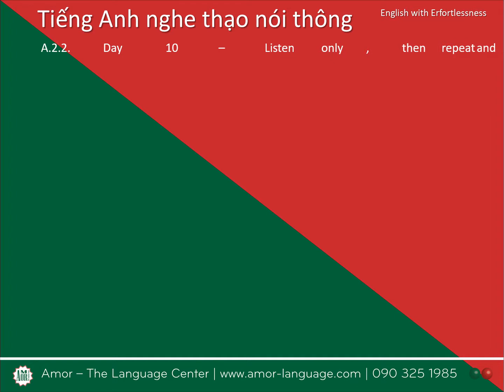Tiếng Anh nghe thạo nói thông bài A.2.2.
A.2.2. Day 10 – Listen only, then repeat and retell it with your own words.

❓ Bạn học tiếng Anh rất nhiều năm rồi, nhưng trình tiếng Anh của bạn bây giờ vẫn là con số không tròn trĩnh? Có bệnh thì vái tứ phương. Bạn đã tầm sư học đạo, tìm thầy, tìm thợ nhiều nơi rồi mà vẫn chưa thành công?

❗️ Đừng lo! Amor sẽ giúp bạn.

❣️ Bắt bệnh
Bạn phát âm sai. Nên ngại nói. Bạn phát âm sai. Nên học từ vựng mãi không thuộc. Bạn mãi không thuộc từ mới nên không thể đọc hiểu và viết được.
Bạn phát âm sai nên nghe kém. Bạn nghe kém nên sợ tiếng Anh. Bạn sợ tiếng Anh nên chữa kiểu gì cũng không sử dụng được tiếng Anh.

❣️ Chữa bệnh
Như đã phân tích, chung qui cũng chỉ tại phát âm sai cho nên mọi thứ đều hỏng cả. Do vậy, Amor sẽ giúp bạn cải thiện kĩ năng nói, nghe trước. Bạn nên tuyệt đối tuân theo chỉ dẫn của Amor, không được nản. Thành công sẽ đến với bạn sau dưới 30 ngày.

❣️ Phương pháp điều trị
Như các bạn đã biết, tiếng Anh là một ngôn ngữ viết một đằng, đọc một nẻo. Đã thế khi nói, các âm còn bị nối âm, biến âm tùm lum. Một âm khi đứng một mình sẽ rất khác với một âm khi đứng trong cụm từ, trong câu. Đôi khi việc thay đổi ngữ điệu còn dẫn đến thay đổi luôn ngụ ý của câu.
Mặt khác, tiếng Anh là thứ tiếng có rất nhiều nguyên âm, do vậy, một chữ cái đôi khi được phát âm thành nhiều âm khác nhau. Có nhiều từ viết giống nhau không sai một ly nào, nhưng trọng âm rơi vào đầu thì nghĩa một đằng, trọng âm rơi vào cuối thì nghĩa một nẻo.

❓ Khó quá phải không?
Tất nhiên là quá khó nếu bạn phải học thuộc quá nhiều qui tắc, trường hợp ngoại lệ v.v. Và đây chính là một điều khiến cho các bạn dần dần căm hận môn tiếng Anh mặc dù thừa biết nó có ích cho sự nghiệp của bạn.

Chúng tôi hiểu điều này, cho nên phương pháp điều trị của chúng tôi là vô cùng khác biệt.
Phương châm điều trị của Amor được gói gọn trong một câu đơn giản: hãy nhắc lại những gì bạn nghe thấy. Đừng hỏi tại sao. Đừng hiểu là gì.

❣️ Phác đồ điều trị
Có phương pháp rồi, bây giờ Amor xin đưa ra cho các bạn một phác đồ điều trị chi tiết. Vui lòng thực hiện đầy đủ để chứng kiến sự tiến bộ vượt bậc.

❣️ Bước 1: Ghi tiếng Anh vào tiềm thức
Ở bước này, các bạn sẽ nghe những bài nghe mà Amor cung cấp cho bạn. Đừng tham lam. Nếu bạn tham lam, dần dần bạn sẽ chán, vì khối lượng bài đồ sộ, hơn nữa bạn cũng không thể luyện kĩ cho nhuần nhuyễn được.

Qui tắc của bước này như sau:
A. Cơ bản: 8 ngày đầu (nghe hai bài)
Nghe đi nghe lại không cần hiểu hoàn toàn nội dung. Khi nghe cố gắng bắt được từ nào cảm thấy quen quen và hình dung ra xem nó viết bằng tiếng Anh như nào, đừng cố dịch nghĩa. Nghe lần 1, có thể bạn chẳng nghe thấy từ nào cả. Đừng nản. Hãy tiếp tục nghe lần 2, lần 3. Hãy dành trọn cả 1 ngày để nghe, kể cả lúc đi ngủ. Đừng tưởng lúc ngủ bạn không học được. Khi bạn ngủ, tiếng Anh sẽ lặng lẽ chui vào tiềm thức bạn, và sẽ trỗi dậy vào ngày thứ 30 của đợt điều trị này.

Sang ngày thứ hai, cố gắng nhắc lại những gì bạn sẽ thấy. Không cần biết đúng hay sai. Đừng ngượng ngập. Và cũng đừng cố hiểu mình đang nói gì. Bạn nghe và nhắc lại cho đến hết một ngày nữa.

Sang ngày thứ ba, đọc text transcripts trong lúc nghe. Vừa đọc vừa nghe cho đến khi thuộc lòng.
Nghe và nhắc lại mà không đọc text transcripts. Kể lại câu chuyện bạn vừa nghe bằng cách sử dụng từ ngữ riêng của bạn. Chỉ cần đúng cốt truyện, không cần đúng từng từ.

B. Nâng cao: tuần tiếp theo (nghe tất cả các bài còn lại)
Ở bước A bạn cần 4 ngày để xong một bài nghe, thì ở bước này bạn rút gọn xuống còn 1 ngày một bài nghe. Nghĩa là thực hiện 4 bước trên trong một ngày.

❣️ Bước 2: Luyện tiếng Anh một cách có ý thức
Sau thời gian 1 tháng ghi tiếng Anh vào tiềm thức một cách miệt mài. Đây là thời điểm bạn luyện tiếng Anh một cách có ý thức để tìm hiểu các qui tắc nối âm, biến âm, các cụm từ thường gặp, các âm trong tiếng Anh, v.v. Bước này sẽ bổ sung cho bước 1, giúp bạn chỉnh sửa lại một số những sai sót nếu có, hoặc giúp bạn tự phát âm những từ mới mà không cần phải nghe mẫu trước.

❣️ Bước 3: Giải trí bằng tiếng Anh
Ở bước này, bạn tăng cường xem truyện, phim, báo chí, nghe radio, bài hát bằng tiếng Anh, sau đó trao đổi những nội dung mình nắm được với bạn bè.

Khi luyện đến bước này thì ắt hẳn bạn đã có giải pháp để tự chạy chữa căn bệnh sợ tiếng Anh cho riêng mình rồi. Lưu ý: do đây là luyện nghe nói cho nên bạn chỉ cần phân biệt được các âm, các tiếng và nhắc lại được các âm, các tiếng mà không cần phải hiểu nó nghĩa là gì. Nếu cứ gặp từ mới, bạn dừng lại tra từ điển, bạn sẽ nản chí ngay. Tin tôi đi.

❣️ Có vấn đề gì chưa hiểu, đừng ngại ngần nhắn tin hỏi Amor ngay, bạn nhé.